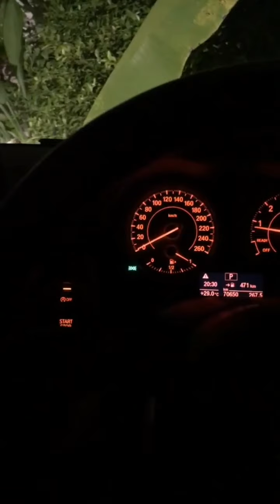6moons🤒แยกร่างเเถบไม่ทัน 🙄6คน6เรื่องstory Instagram 😇Cr.🙏